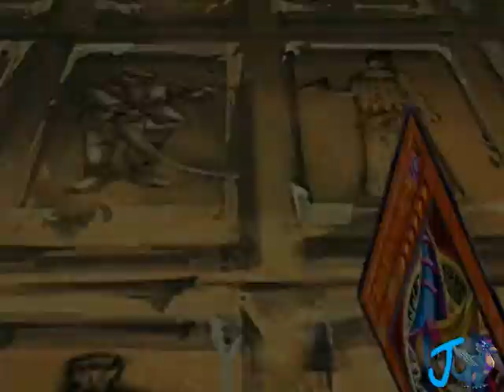[YGO] Vase&Plea - My Immortal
OMG, a full-length AMV that took me longer than two days to make?

ALSO MY FIRST TIME ACTUALLY VIDDING PLEASHIPPING!! XDD

So I'm actually super proud of myself right now because making this was an idea I had back in high school probably about 7 or 8 years ago now, but when it came to actually making it? I had no inspiration for it. Until now that is! Featuring both my OTP since I first met Mana and my favorite ship with the sexiest man in YGO, MAHAD! Btw, with all the hunting I had to do for potential pleashipping moments, I'm legit convinced Mahad and Isis were secretly (or not-so-secretly) married (ohmygod these two are ridiculous).

Artist: Evanescence
Pairs: Vaseshipping (Atem/Mana), Servantshipping (Yami/Mana), Pleashipping (Mahad/Isis), and Aweshipping (Mahad/Ishizu)

So I feel the story's pretty straight forward. It takes place from the perspectives of Mana and Isis after Atem and Mahad have both died, Zorc is gone, and Seto is Pharaoh (in the manga, Isis actually survives Zorc's attack on Egypt). They're trying to cope with the grief of having lost their loved ones while at the same time trying to raise their sons without their fathers.

I used Marik for the Pleashipping son named Horus (shush, Mahad is basically Osiris - I have literally had that name picked out for a son of theirs for YEARS), because I headcanon since Mahad IS a royal tomb keeper per the manga, who better to continue the tomb keeper family tradition than his lineage? Another reason for Marik? He has more scenes than young Mahad, he's got the same weird bent eyeliner marks under his eyes... and he's got the Tablet of Memories engraved on his back... ^^'

And I just used young Atem for the Vaseshipping son Sebakhet. His name was harder for me to think of, but it translates to "star brazier" where the 'star' refers to the Afterlife and the 'brazier' refers to fire which symbolizes life. Basically, his name is "Born from the Afterlife" because his father was already dead long before he was born.